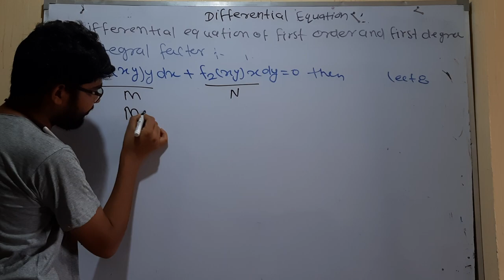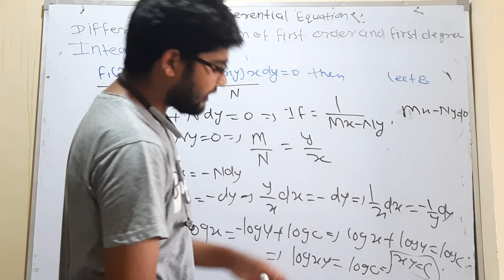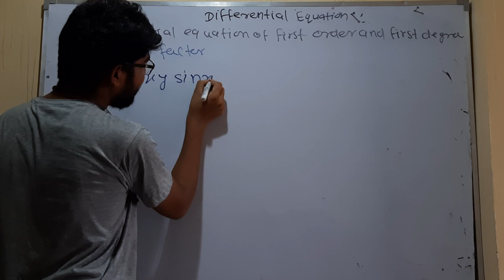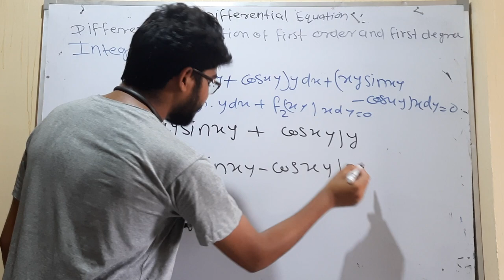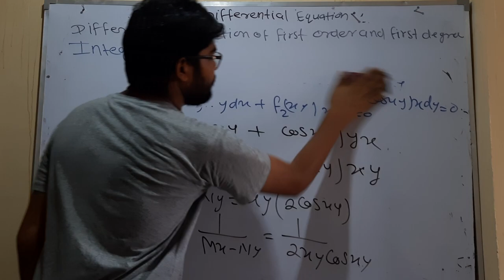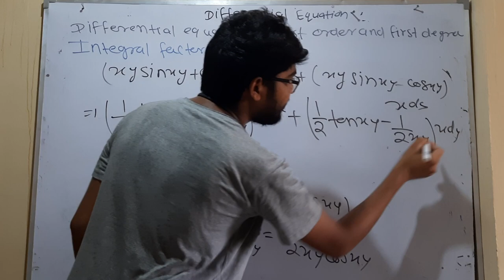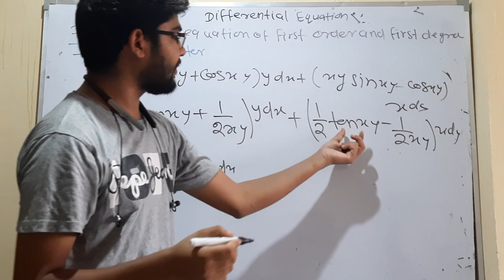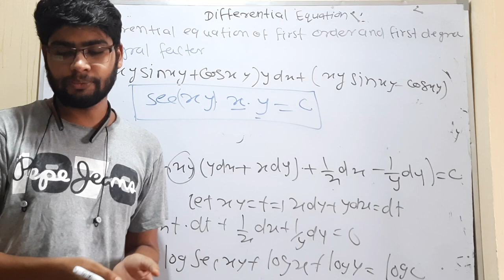differntial equation of first order and first degree lect 8